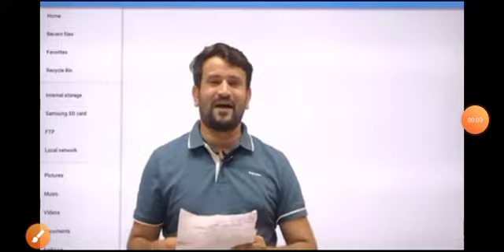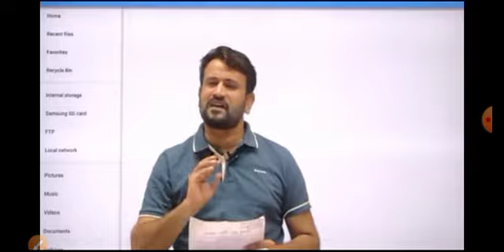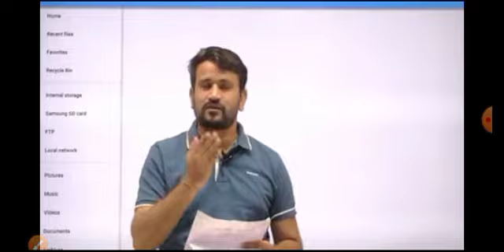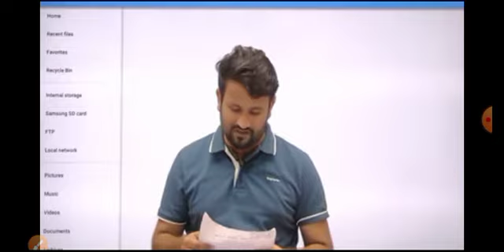Rpsc 1st grade latest news today // rpsc 1st grade new vacancy 2021 // rpsc 2nd grade new vacancy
firstgradeEconomicsresultdeclared first grade music result declared

RPSC 1st Grade 2018 to 2020 F t

New Vacancy | RPSC Result pscresult RPSC 1ST:Grade 2018 RPSC2nd Grade 2018

RPSC REET.NEW VACANCY 2020

Hrpsctstgradevacances Latest Update epsc 1st grade exam date

RPSC 1ST GRADE SCHOOL LECTURER 2018 RESULT TODAY'S LATEST NEWS RPSC 1ST GRADE BHARTI 2018

RESULT NEWS

RESULT NEWS RPSC TODAY'S UPDATE RPSC four बड़ी भर्ती परीक्षा का परिणाम:/RPSC LATEST RESULT NEWS

psc.1st.grade.exam news 2018 Rue RPSC 1ST GRADE 2018 /RPSC/ rpsc 1st grade latest news

today/rpsc 1st grade 2018 result 1st ग्रेड 2018 14

2018 latest news, rpsc 1st grade english paper 2018, 2018

LATEST UPDATE ipso1 stgradevacancesłatestupdate

rpsc1stgradeexamdate rajasthanvacancyupdate RPSC IST ग्रेड लेक्चरर भर्ती-2018 परीक्षा हुई स्थगित।RPSC 1ST

GRADE EXAM DATE POSTPONE LATEST UPDATE RPSC 1st

Grade Teacher 2018 I Exam Strategy RPSC 1st Grade

Teacher Exam 2018 Strategy Rpsc_Tst grade Exam date school Jecture.exam.news 2nd grade admit card RPSC

1st Grade Vacancy 2018 में पद देंगे या नहीं, 1st Grade

exam Date RPSC a Calendar 2019 | Rpsc 1st Grade

Exam Date Rpsc 1st grade exam date latest news today 2019 rpscist grade managment artist grade

exam date rpsc gk by pscist_grade_managment

Rpsc 1st Grade Exam Date Rpsc 1st grade Exam date, school lecture exam news, RPSC UPDATE

rpschewexamcalander2019 NEW RTET RECRUITMENT 2019 RAJASTHAN 1ST GRADE SCHOOL LECTURE NEW VACANCIES rpsc rpsc1stgrade RPSC latest news

RPSC latest update RPSC 1st grade exam date RPSC

1st grade exam date ki news, RPSC 1s, reet

rpsc official website,

i rpsc 1st grade update RPSC 1st Grade 2018

rpscnewexamcalander2019 I NEW RTET RECRUITMENT

2019 RAJASTHAN 1ST GRADE SCHOOL LECTURE NEW VACANCIES rpac s rpsc 1st grade RPSC latest news

1st grade exam date ki news, RPSC 1s, reet rpsc. pscofficialwebsite psc Istgradevacances test update psc 1st grade exam date